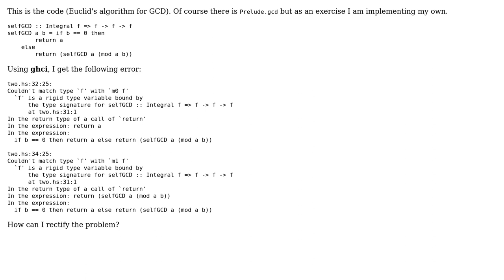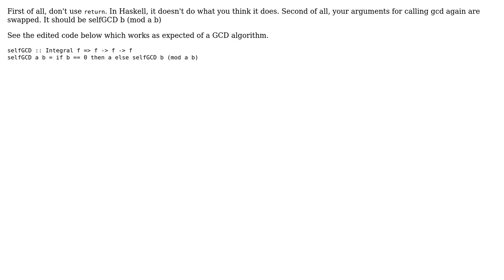Recursive implementation of Euclid's Algorithm - Type Error (2 Solutions!!)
Recursive implementation of Euclid's Algorithm - Type Error

With thanks & praise to God, and with thanks to the many people who have made this project possible! | Content (except music & images) licensed under CC BY-SA | Music | Images & others | With thanks to user WeaklyTyped user Mateusz Kowalczyk user Daniel Fischer and the Stack Exchange Network Trademarks are property of their respective owners. You are responsible for your own actions.